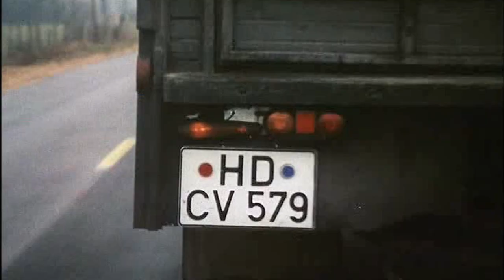DEARLY BELOVED - 'RUN FOR YOUR LIFE'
From the album, Enduro, released 2014.

Directed and edited by Motioneer
Subtitles by Loren Schwamborn

Upcoming 2014 Tour Dates:
Sept 12 - Hamilton, ON @ Supercrawl
Sept 16 - Berlin, DE @ Flux Bau
Sept 18 - Hamburg, DE @ Reeperbahn
Sept 19 - Dusseldorf, DE @ Zack #
Sept 22 - Stuttgart, DE @Keller Club #
Sept 23 - Munich, DE @ Atomic Cafe #
Sept 26 - Alizejur, PT @ Atlantic Riders Surf Camp *
Sept 27 - Lisbon, PT @ Fontoria Blues Cafe *
Sept 28 - Madrid, SP @ Wurlitzer Ballroom *
Sept 30 - Grenobles, FR @ L'Amperage *
Oct 1 - Metz, FR @ La Chauoee *
Oct 2 - Winsford- Cheshire, UK @ DeBee's *
Oct 3 - London, UK @ Queen's Head  *
Oct 4 - Manchester, UK @ Dry Bar *
Oct 5 - WTFest, Southampton, UK @ Unit
Oct 7 - Bristol, UK @ Stags and Hounds *
Oct 8 - London, UK @ The Windmill *

# - with Dark Horses
* - with Eamon McGrath

Dearly Beloved is a monster of a band. Echoing through the snowy valleys and the jagged edges of the Great White North come the rapid, urgent bass lines of Rob Higgins and the confrontational vocals of front woman Niva Chow. The pair drive their music forward like an apocalyptic oil tanker from some Mad Max-ian dystopic future. Bred for the road like a rabid beast, Dearly Beloved tours non-stop, opting for frequent jumps across the pond to the UK and Europe when their home base of Canada simply becomes too small for their ferocity.

Although fully-fledged progenitors of the stoner rock tradition, their influence has as much to do with Fear and Black Flag as it does Kyuss and Black Sabbath, mixing the speed and primal energy of hardcore punk with the brooding and psychedelic atmosphere of those in the stoner camp. All you need to know about Dearly Beloved is that they create a gigantic rumble, resonating somewhere deep within the earth below you: it shakes the foundations of your soul, and it might be one of the loudest sounds you’ve ever heard.

Their latest album “ENDURO”, available via eOne Music in Canada and on LP worldwide via Aporia Records, was recorded in ten maniacal days at Joshua Tree’s Rancho de la Luna, overseen by Dave Catching (Eagles of Death Metal, ex-Queens of the Stone Age) with Higgins himself at the controls. The band spent another ten days at Phoebe St., their own studio in Toronto, to finish tracking before the album was given a pristine mix down by Grammy Award-winning producer, Adam Kasper (Queens of the Stone Age, Foo Fighters, Soundgarden, Pearl Jam). Enlisting an A-grade lineup of contributors such as Chris Goss (Masters of Reality) for some trebly and frantic guitar duties and Los Angeles-area drum guru Dave Elitch (Killer Be Killed, Antemasque, ex-Mars Volta) as well as Canadian indie rock lone wolf, Eamon McGrath, the record is a document of the ballistic energy laid to wax when four Canadians leave their winter climate for a psychedelic and drug-fuelled experience deep within the heart of the High Desert.

Like the band itself, "ENDURO" is road tested: Higgins broke the record in at full volume, blasting through the Mojave at top-speed to make sure the message was being accurately sent, right before returning home to Toronto to begin his rigid touring schedule. It’s a record built for breaking boundaries, both physical—volume, speed, strength—and musical, in the way it effortlessly mixes countless genres that all have one thing in common: that they’re as loud as fuck.